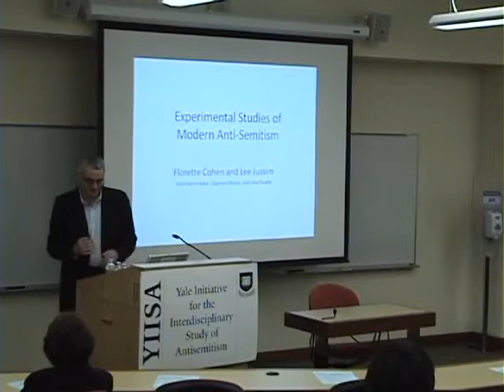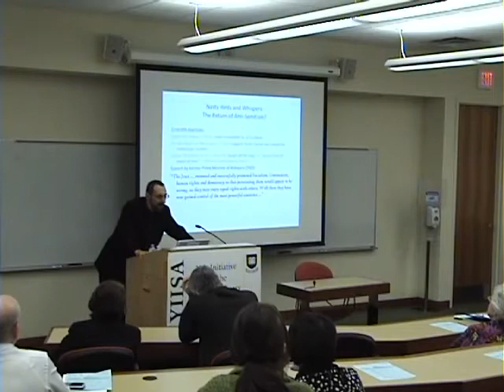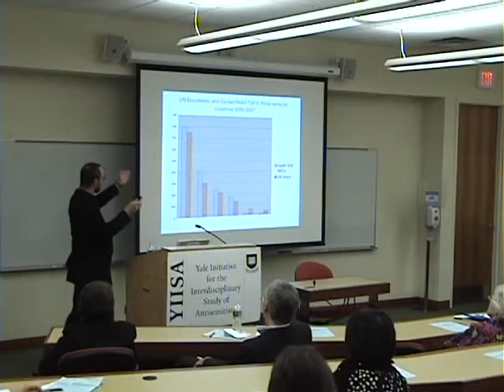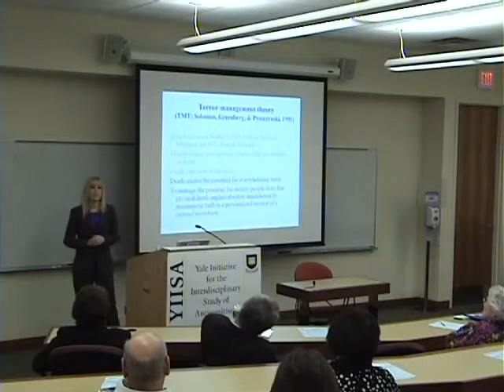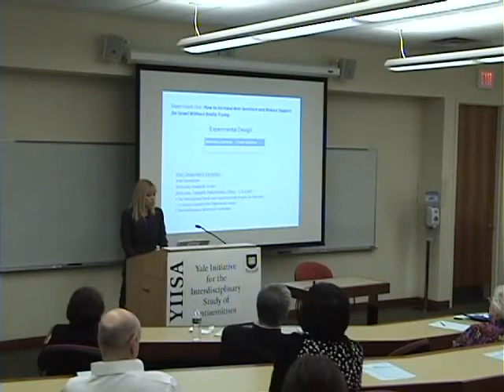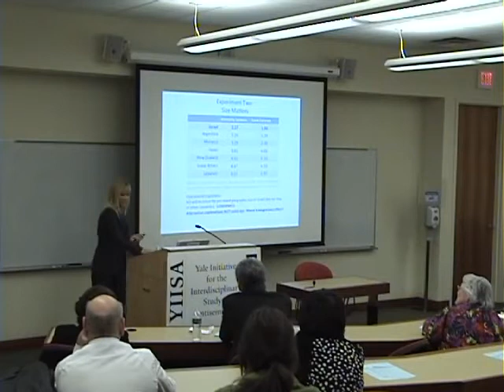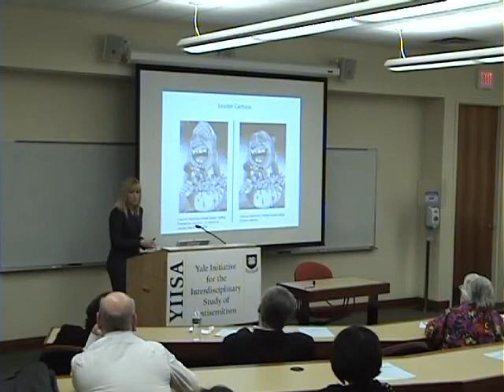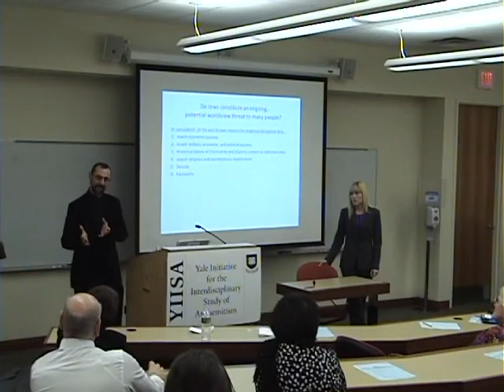Dr. Florette Cohen and Dr. Lee Jussim - "The New Antisemitism Israel Model"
Title: "The New Antisemitism Israel Model:  An Empirical Approach to Modern Antisemitism"

Speakers: Dr. Florette Cohen, The College of Staten Island, CUNY; Dr. Lee Jussim, Rutgers University

Location:  The Yale Initiative for the Interdisciplinary Study of Antisemitism (YIISA), Yale University, New Haven, CT